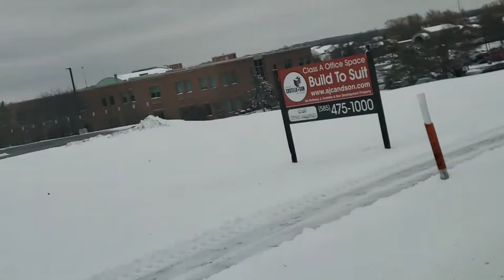Snow in New York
late na na public.
enjoy the the color of the snow.. ❄️